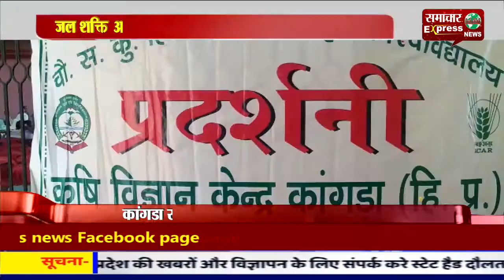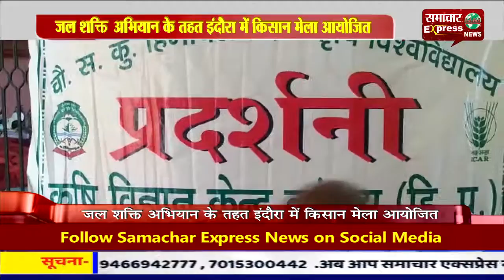कांगड़ा में जल शक्ति अभियान के तहत इंदौरा में किसान मेला आयोजित